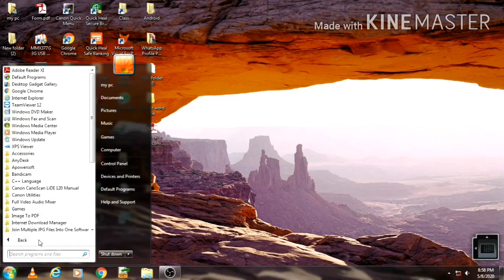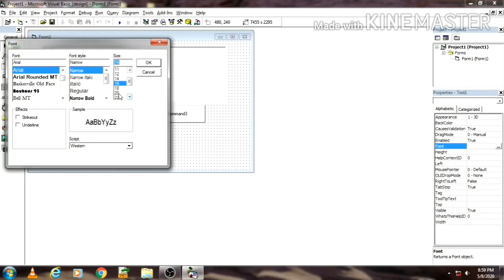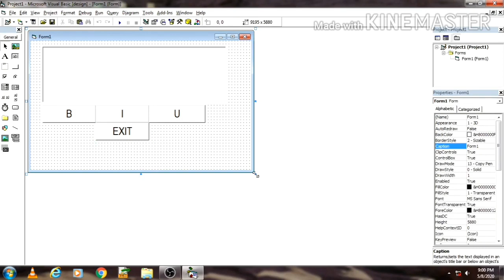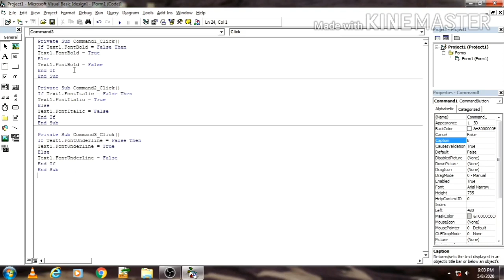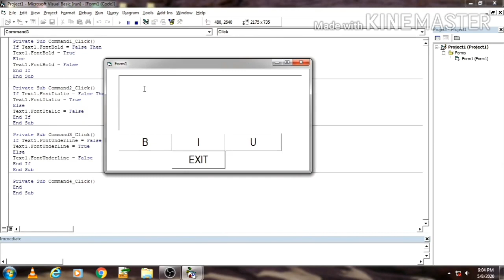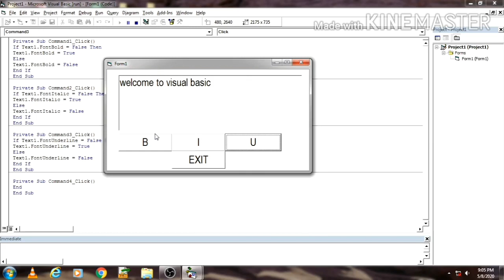Microsoft Visual Basic 6.0 using command and text bold, Italic, Underline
how to underline text in visual basic,

visual basic change font style,

vb.net fontstyle bold and italic,

vba bold and underline,

vb.net bold text in string,
ont object Bold Italic Size StrikeThrough Underline,
Make Font Bold/Italic/Underline Visual Basic,
Apply Bold Italic and Underline to Selected Text,